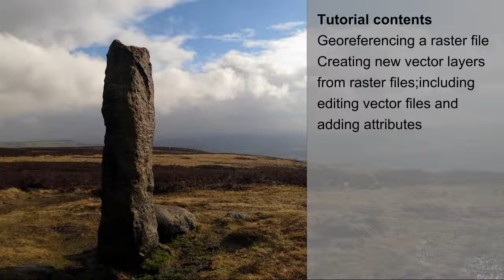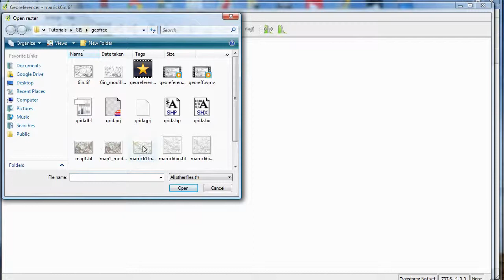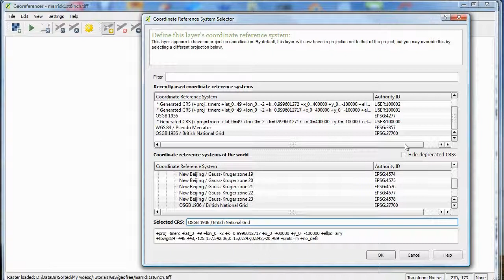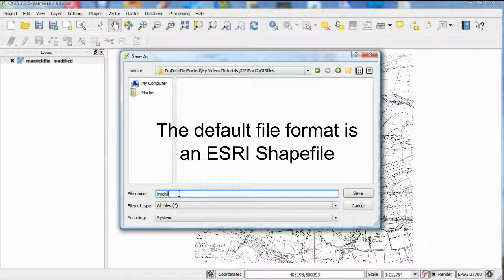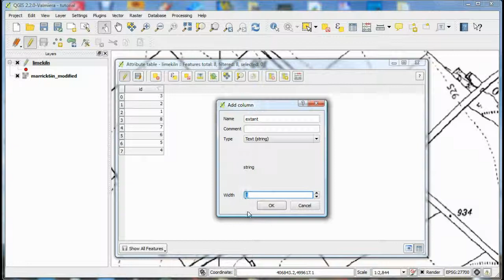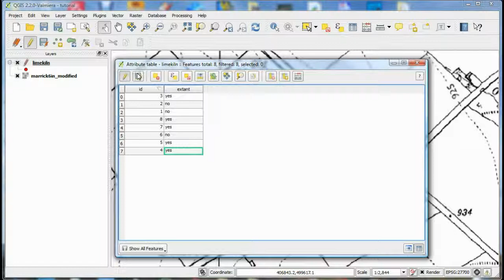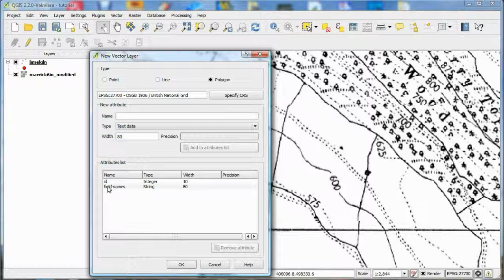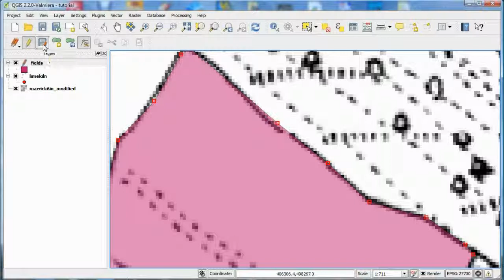GIS Basics for Community Archaeology Part 2 of 4: First Steps: Creating Data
First Steps: Creating Data
Georeferencing a raster file. creating new vector layers from raster files; including editing vector files and adding attributes.